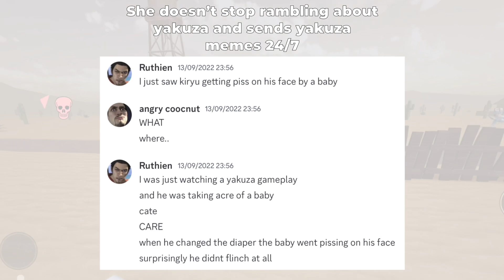but..? (crap post)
If you’re my friend, just get ready to get bombarded with yakuza memes